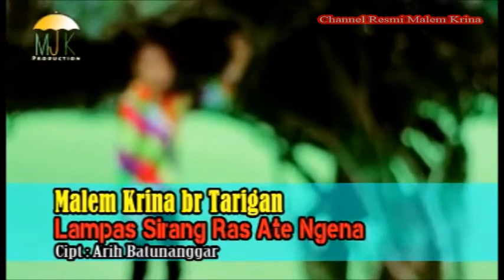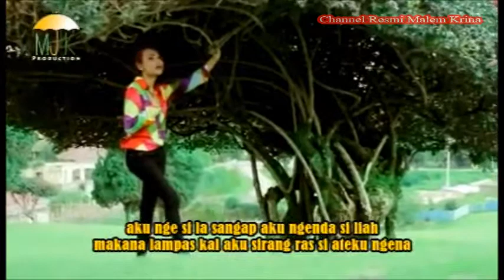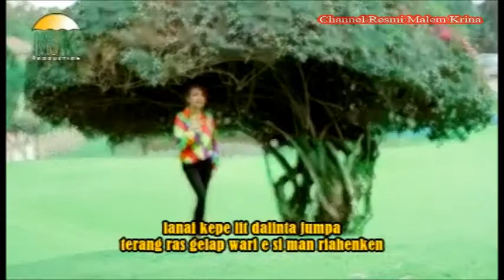LAGU KARO Malem Krina Br Tarigan Lampas Sirang Ras Ate Ngena Cipt Arih Batunanggar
Salam Mejuah Juah ,
man bandu Nande,Bapa,Turang,Senina ras Teman Meriah
INSTAGRAM | Malem Krina br tarigan

PERINGATAN!!!
Dilarang keras mengcopy atau mengupload video milik MALEM KRINA BR TARIGAN